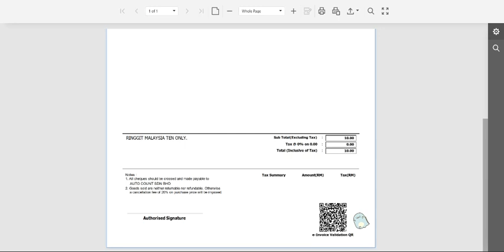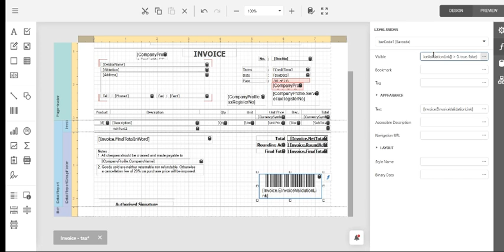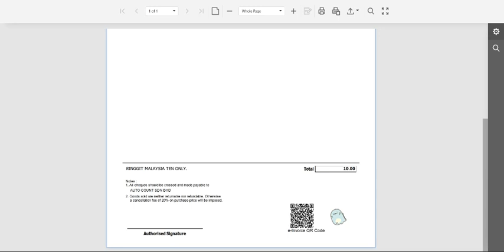37 How to Add a Validated e-Invoice QR Code to Your Invoice Printouts